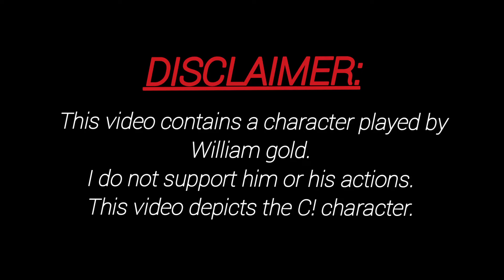Ghostbur in the Rain - DREAMSMP ANIMATION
Idk why or how I made this and I don't know what to put here other.